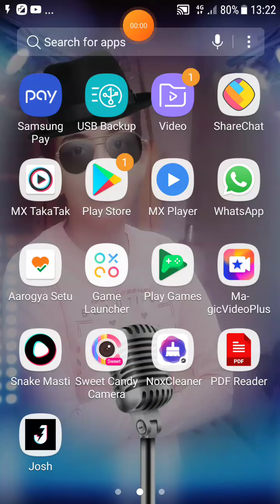kingdom wars L.1 2 3